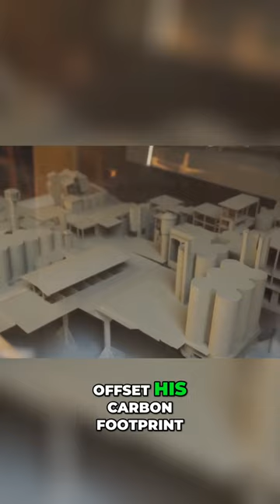Transforming a Cement Factory into a Majestic Castle Home Unique Architectural